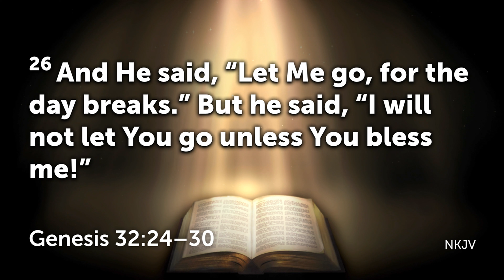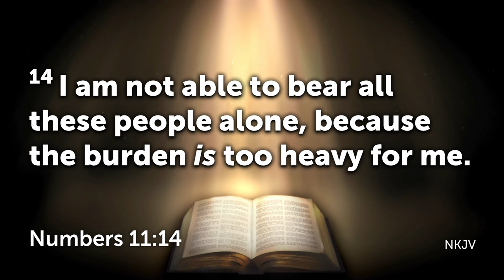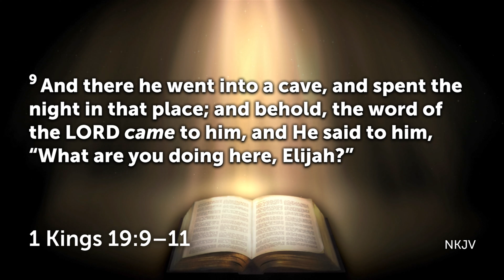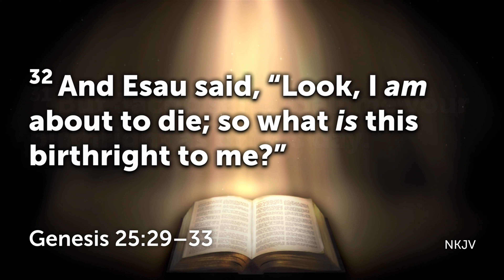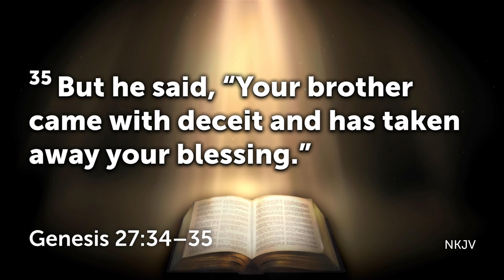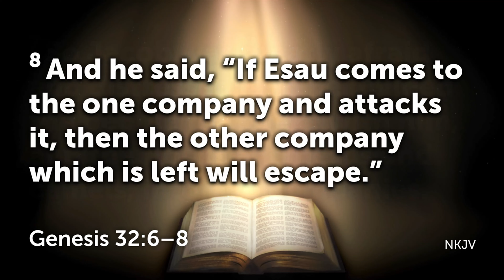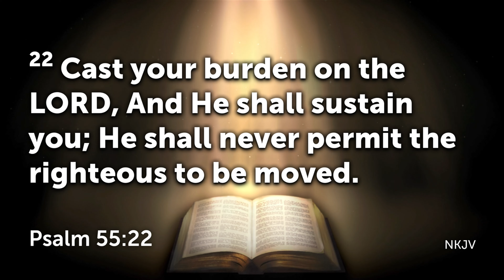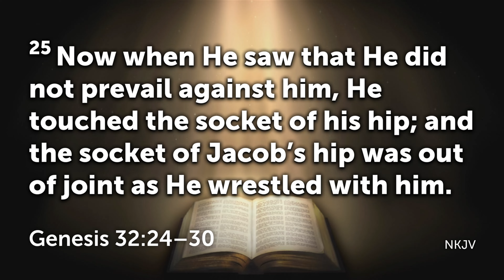How to Escape Anxiety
How to Escape Anxiety by Pastor Rosemary Taylor

ref No: 20240114AM